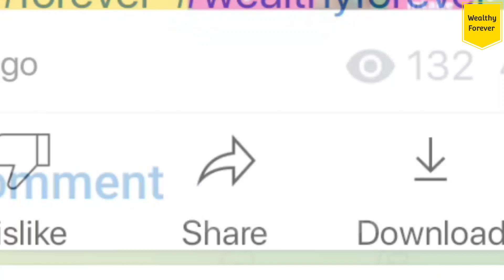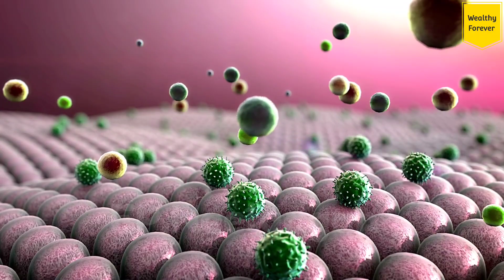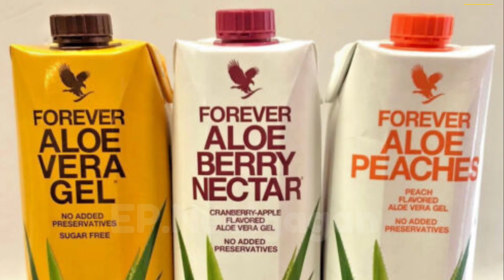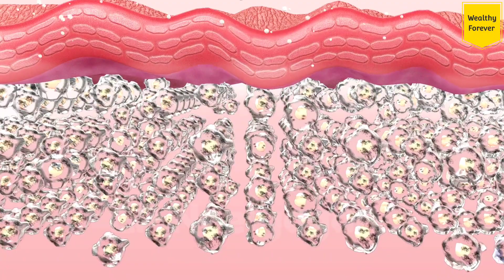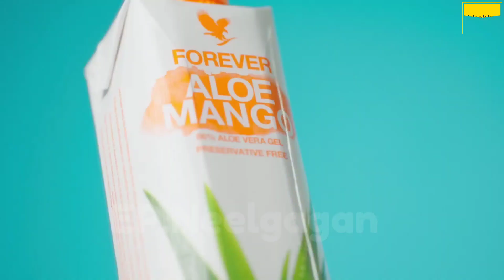ALOE MANGO FOR CHILDREN🥭 | how to drink & kitne time Tak lena hai🤔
Aaj hum jaanenge best benefits jo adults ko milte hain apko Aloe mango consume karne se & yes it's a healthy nutrition for your family and friends and baccho ke lye bhi.

⏩Grab pdf to learn and to Educate others (bohot Kam daam mai hain 🎁🎁
Learn in 5minutes
Forever aloe Vera GELLY (Rs. 12)
5. Why FLP (limited quantity Ebook available
7. Forever bee honey Ebook (Separate) Simple learning
Aaj hum dkhenge kase Forever ke bahteerin products apki health pe best effect daalte hain aur saath mai jo forever ka new product range hai wo toh zabardast hai hi.

I'm Neelgagan Singh.. Engineer plus YouTuber

healthy living

Important notice🔥 : These products are not intended to treat or cure any disease not forever or we claim to diagnose or treat any disease. This is a nutrition based company and we are nature based nutrition company and these products basically regulates your body metabolism so that every organ can perform efficiently and one can lead s healthy lifestyle.